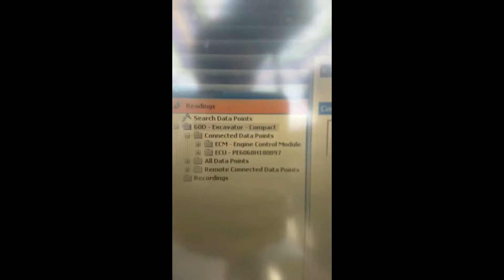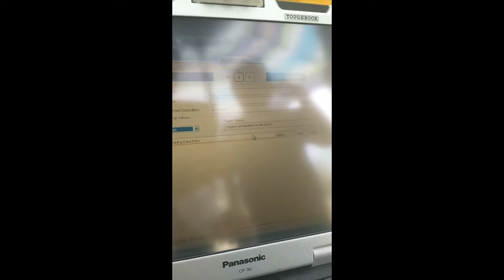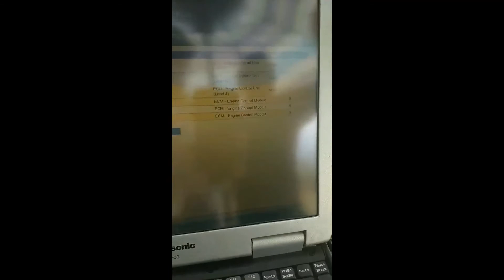JHON DEERE Escaner Diagnostico Maquinaria